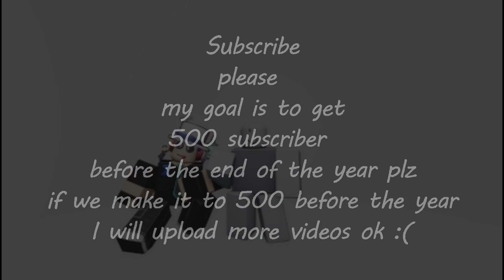Lets hit 500 subs